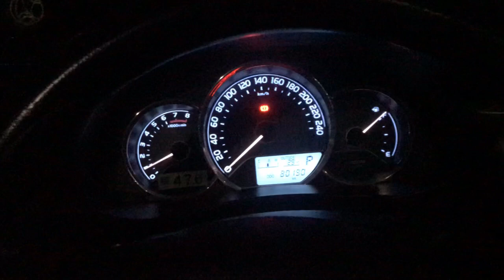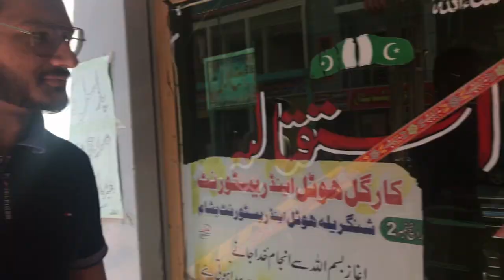Episode 1: Breakfast in Besham KPK | Vlog | Tourism Series 21| Ft. Pakistan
This is the first episode of my Tourism Series 2021. We started our journey from Lahore at 11 PM, reached Besham City KPK at 8 AM. Besham is basically a warm area and transport use to travel via this city to reach Chilas, when Babusar Pass is close.(Due to snow).
Four your Guidance, the route to Besham From Lahore is following:
Lahore to Lahore-lSL Motorway M2, Leave M2 and continue your Journey on ISL-Peshawar Motorway M1, Exit M1 at Haripur/Abbottabad Interchange and join Hazara Expressway. Continue your journey on Hazara Motorway, it will end at Thahkot, and than eventually lead you to Besham.

Mian Azam Mehmood.
Tashpanra.